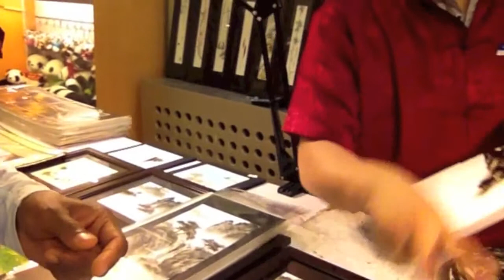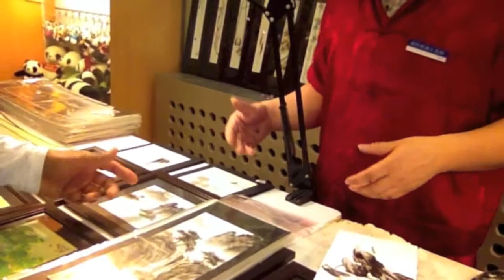Hand painting art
June 2013

Free style hand painting, Traditional mountain painting is part of Chinese art.

This video the artist is demonstrating the drawing with so much skill and less effort.